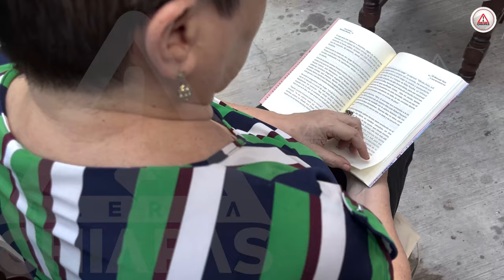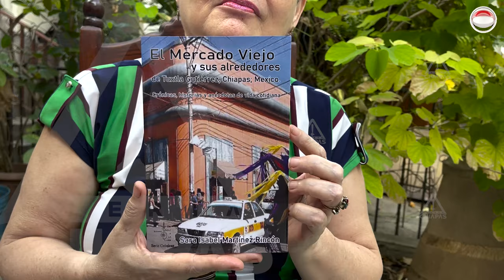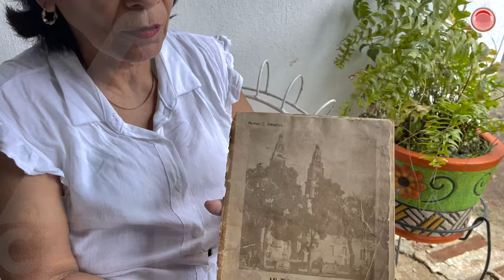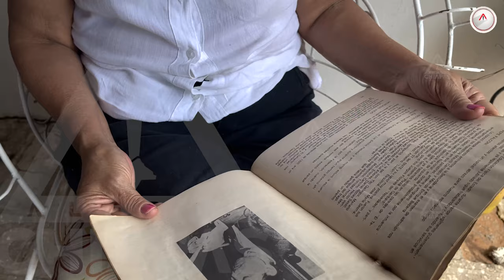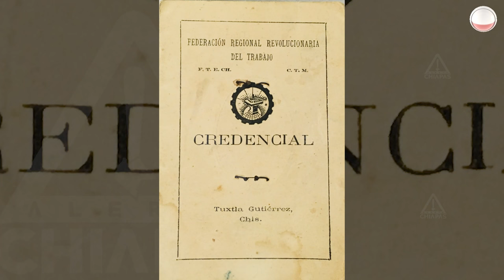Historias del mercado viejo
En el corazón de Tuxtla Gutiérrez, entre el bullicio, la cotidianidad y la vendimia, se ubica el mercado municipal, Rafael Pascacio Gamboa conocido por los tuxtlecos como “el mercado viejo”, edificado en 1942.